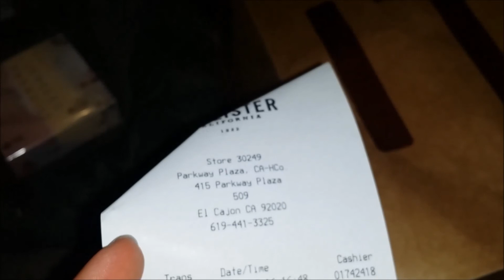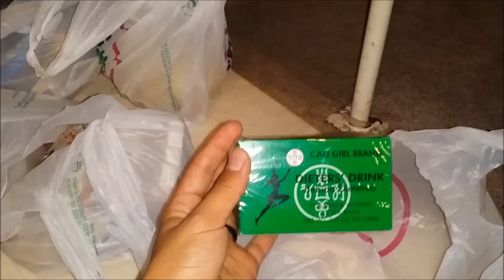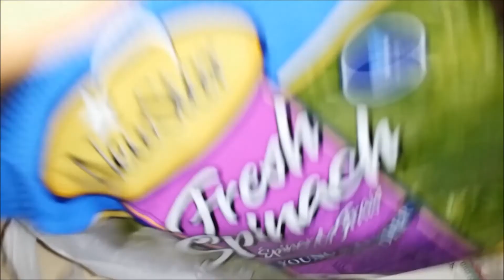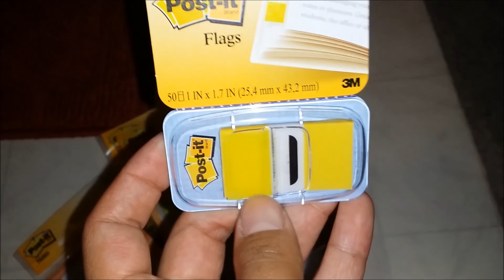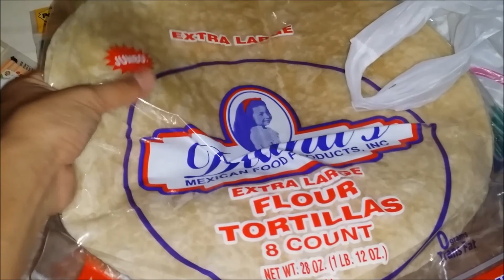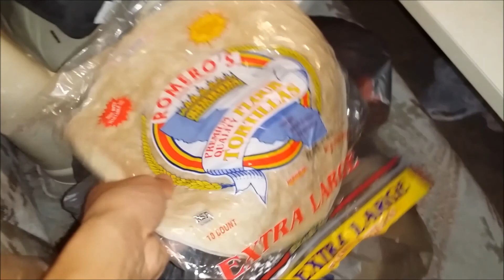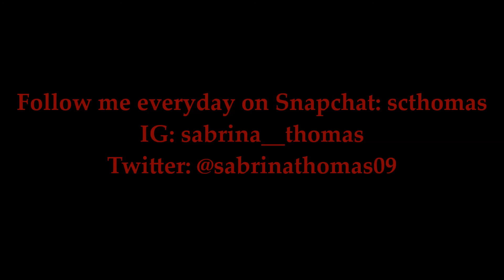Vlog: Grocery Shopping Day September 16, 2015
Another day in my life of as a mother, I hope you enjoy!

Follow me everyday on Snapchat: scthomas